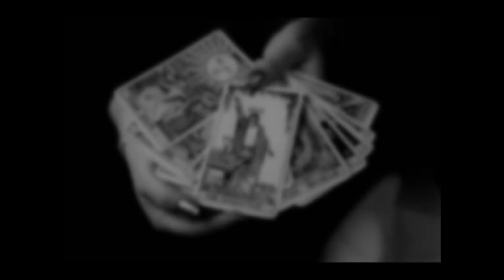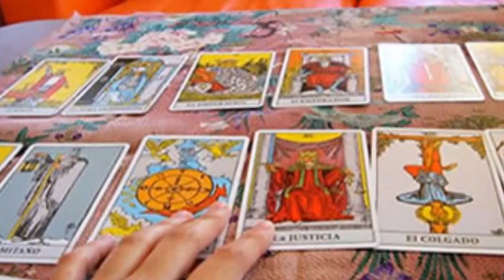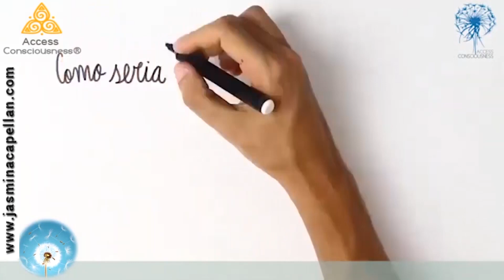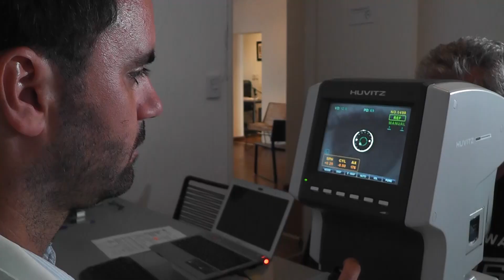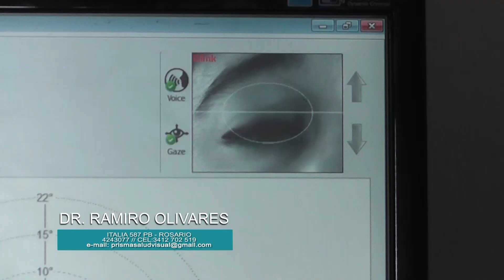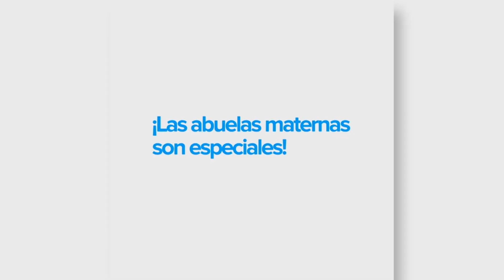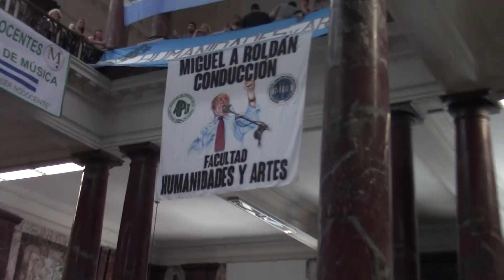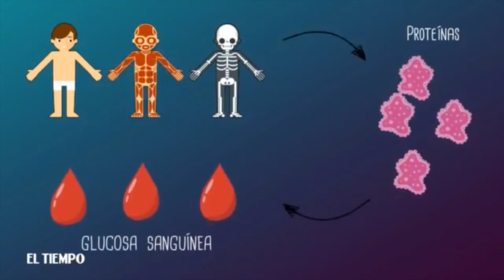PROGRAMA EL VALOR DE VIVIR 18 03 20